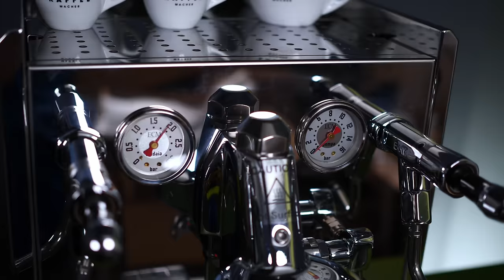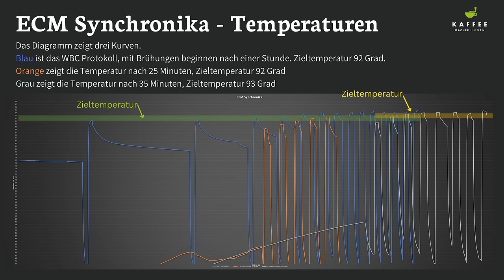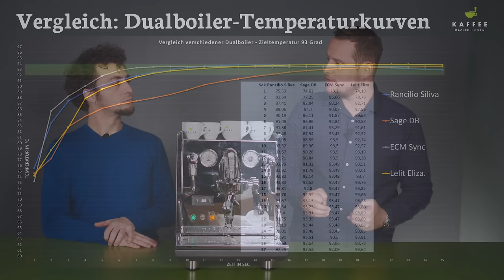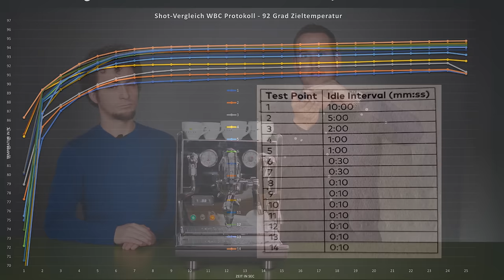ECM Synchronika - Edel-Dualboiler Espressomaschine im Test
Die ECM Synchronika ist eine hochwertige Espressomaschine der deutschen Kaffeemaschinen Manufaktur ECM. Wir haben einen Blick auf den Dualboiler mit Rotationspumpe geworfen.

0:00 ECM Synchronika
2:17 Größe, Äußeres
4:59 ECM und Kauf
11:31 E61 – Beständigkeit
13:19 Trägheit und Aufheizzeit
15:35 Temperatur
19:13 Espresso beziehen
23:05 Stromverbrauch
25:51 Zubehör und Lieferumfang
30:39 Cappuccino und Schäumen
33:56 Innerer Aufbau
35:17 Fazit und Einordnung

▬ Über uns ▬▬▬▬▬▬▬▬▬▬▬▬
Als Kaffeemacher:innen betreiben wir eine Kaffeeschule in Basel, Schweiz. In unseren Kursen vermitteln wir Kaffeewissen von der Pflanze bis in die Tasse. Rösten, Sensorik, Barista. All' dieses Wissen ist bei uns nicht abstrakt, sondern kommt aus dem Alltag. In Nicaragua betreiben wir die Kaffeefarm Santa Rita, in Basel eine Rösterei und das Café frühling sowie das Kaffeemacher Café am Bahnhof Basel SBB.